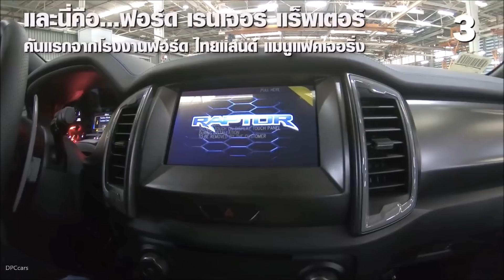2019 Ford Ranger Raptor Factory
Time-lapse video released by Ford, the company has announced that the Ranger Raptor has started its production. The whole process is captured in motion picture, from the start of assembling the chassis, body, and other parts of the framework.

Towards the end of June, a left-handed Ford Ranger Raptor was spotted testing in the U.S. That could mean one thing: the pumped-up pickup truck is bound to enter the market.